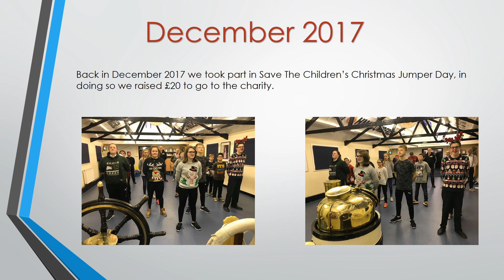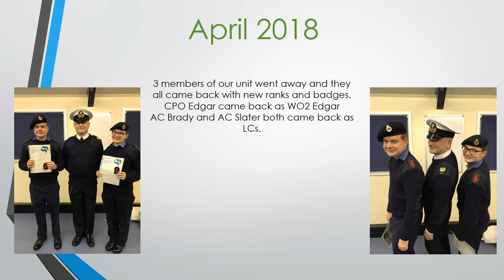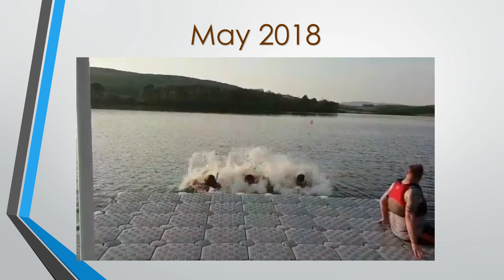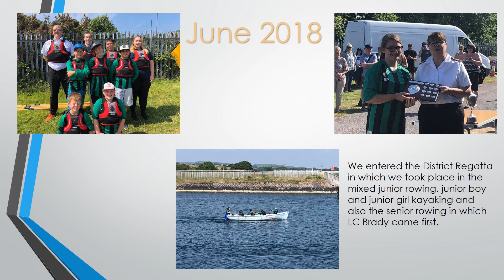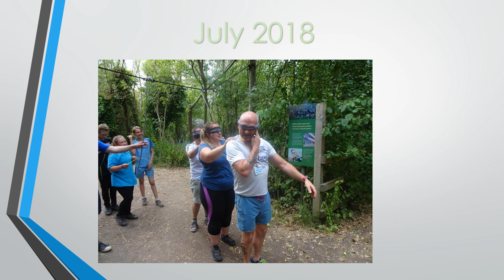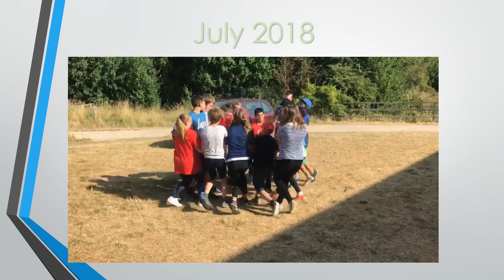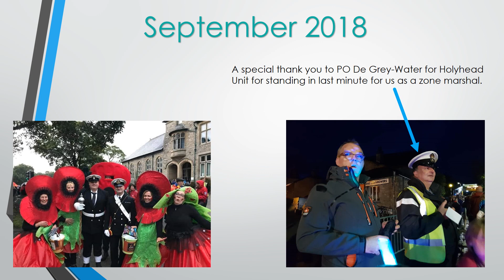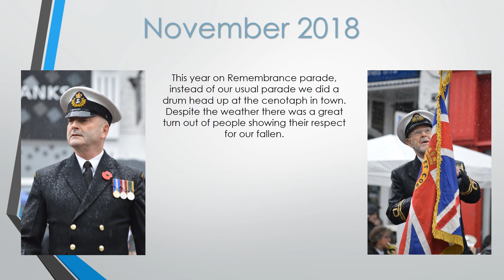2018 12 07 Presentation Awards evening - a look over the year